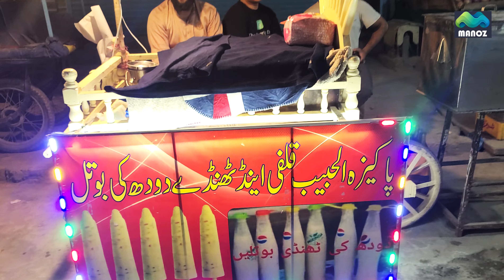Daily vlog|Ramzaan night vlog|shoppingvlog|tealover|bbq|Pakistani street food|Daily fun night#dua